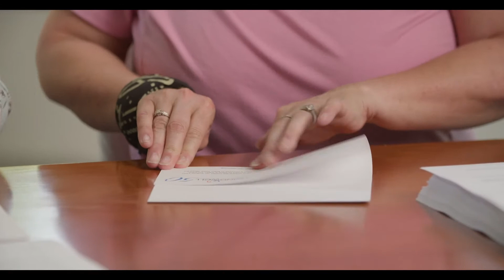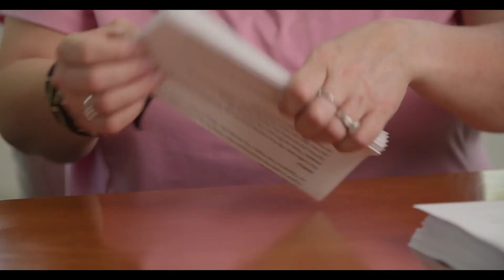Volunteer Dreammaker Award Winner - 2022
The Volunteer Dreammaker award honors a Living Well Disability Services volunteer—individual or group—who has made an outstanding contribution or demonstrated exemplary leadership, creativity, cooperation and hard work that transformed the lives of people we support.
Kathy, Heidi and Alora have been contributing time and effort to support our Kennelly home as well as the entire organization on a regular basis for years. This fabulous foursome, consisting of Grandma Kathy, daughter Heidi and her daughter Alora, have a special connection with Living Well—their daughter, sister and auntie, Becky, has lived at Kennelly for 39 years. They are some of the best people on earth and ramped up their efforts the last couple of years, just when we needed helpers the most. They are the perfect team to call at a moment’s notice to help stuff envelopes, make freezer meals, deliver supplies, or pretty much tackle anything to help the staff get projects done with speed and ease. They show up with smiles and enthusiasm, ready to complete the task at hand. They are dedicated to our mission of transforming the lives of people impacted by disabilities through the delivery of exceptional services and support us in every way possible. They even looped friends into their volunteerism, and it is not uncommon for us to see them as well as friends Gabi, and Arina working on projects together. Their enthusiasm is infectious, and their dedication steadfast.